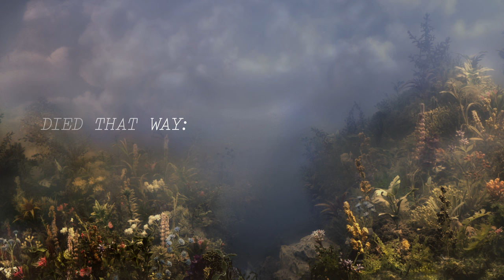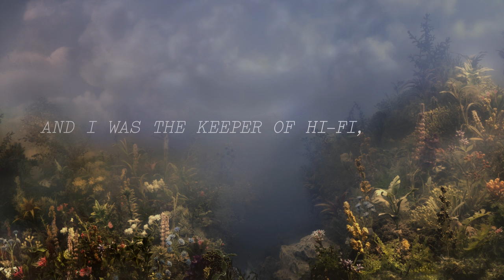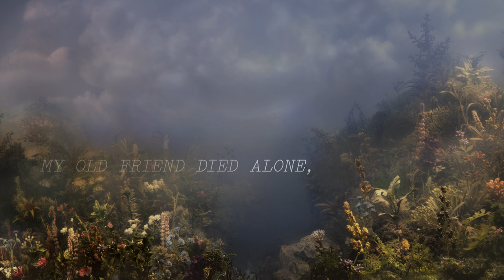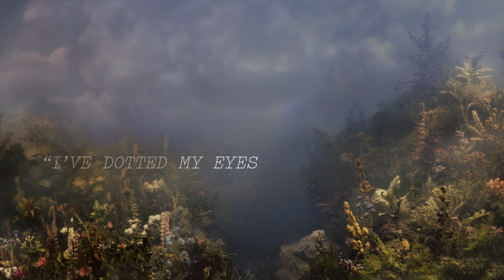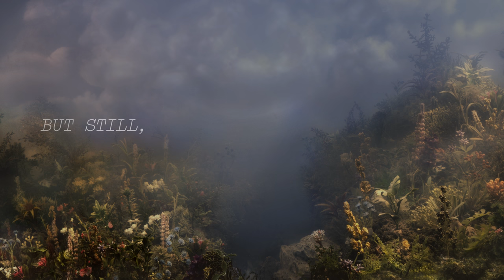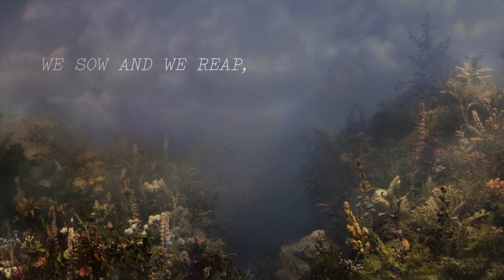Joanna Newsom "Make Hay" (Official Lyric Video)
Joanna Newsom friends and faithful, we wish you a happy first AnniDIVERSary! The standard gift for the occasion is a timepiece, but watch out — here's a piece of time out of time that you'll never not have back again! Recorded for the "Divers" album, this represents the rarest of all birds: an actual unreleased outtake recorded at a Joanna Newsom session.

"Make Hay" is for the divers and the delvers to divine — is it just another piece or the missing one? Only (your) time will tell.

Second AnniDIVERSary gift is China — start digging now!

Joanna Newsom: vocals, piano, Wurlitzer, Celeste.

Background artwork courtesy of Kim Keever
"4447 Wildflowers 50k, 36x47, 53x70, 61x81, 2008”